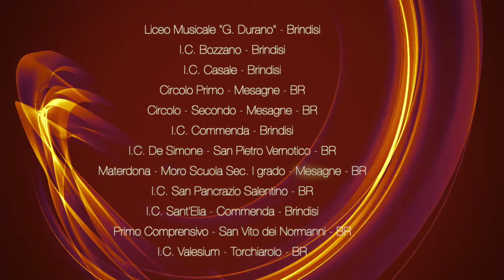Le mani-Coro Orpheus